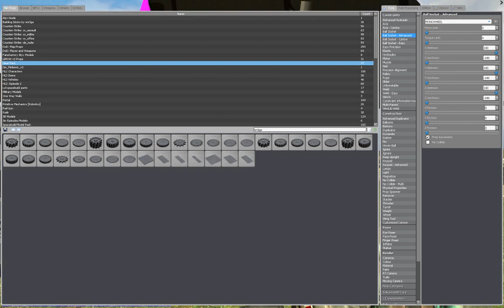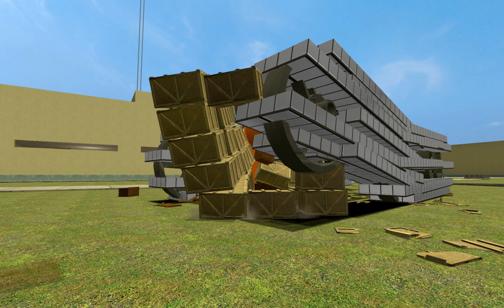GM11 - Giant Engine Powered Tank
The engine was originally built to replace the thruster one in my bulldozer. It was too annoying to update the hydros every time however.

2 of them with a severe gear reduction with those new gears works pretty well.